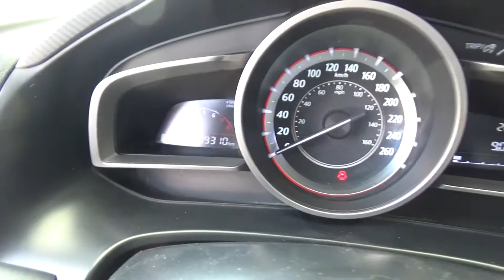Mazda / 3 / 2016 - GM283457